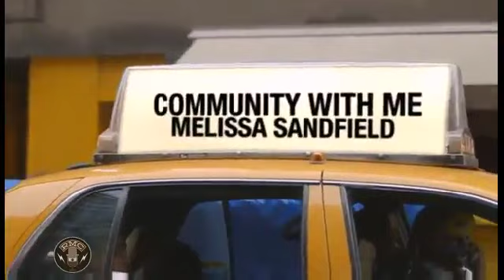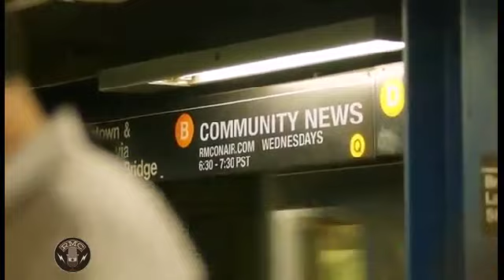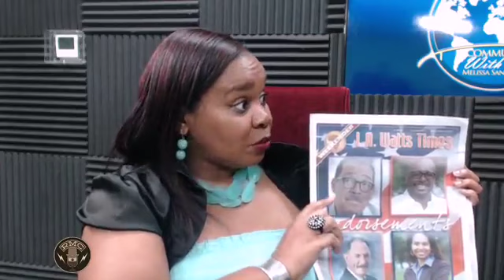Community With Me 2 18 15